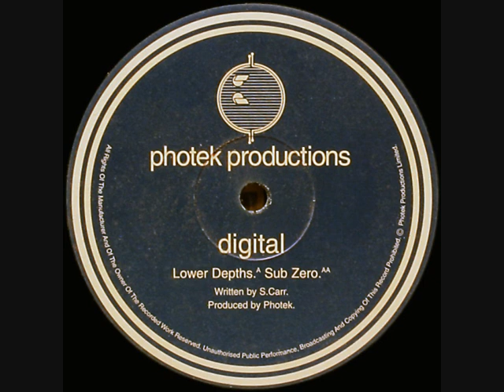Digital - Lower Depths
A 1997 track by Digital.